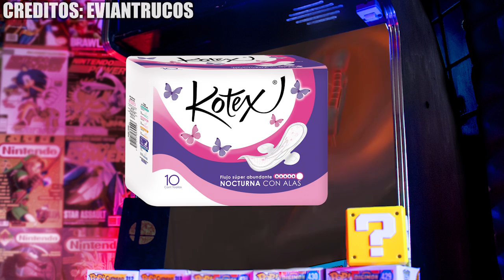La historia de Fortnite - Wefere Juegos